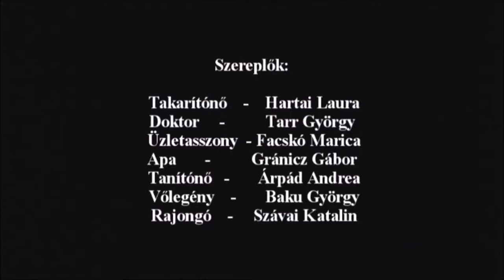Megszállottak beszélgetés 2011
MEGSZÁLLOTTAK
szürreális borzongás egy részben

Szereplők:

Takarítónő: Hartai Laura / Zernovácz Erzsébet
Doktor: Tarr György
Üzletasszony: Gál Éva Veronika / Facskó Marica
Apa: Gránicz Gábor
Tanítónő: Árpád Andrea
Vőlegény: Baku György
Rajongó: Hartai Laura / Szávai Katalin

Felvételről közreműködnek:

Anya: Zimmermann Zsófia
Rita: Nagy Gabriella
Virágárus: Bakos Panna
Norma: Vén Friderika
Gyerekek:
 Bodori Panna sz.n.
 Mogyoródi Bence sz.n.
 Várkonyi Tamás sz.n.
 a Főnix Drámastúdió színinövendékei

Operatőr: Nyul Krisztián, Makray Gábor
Vágó: Nyul Krisztián
Rendezte: Baku György

Az előadás utáni beszélgetés vendége: Dr. Tamási Erzsébet kriminológus.

Bemutató: 2010. október 29. RS9 Színház

Mindenkiben ott lakik a félelem. Néha napokig észre sem vesszük, hogy ott van a szívünkben, aztán előtör, hogy elhatalmasodjon rajtunk.
A rettegés nem valamiféle külső dolog. Soha nem tudunk megszabadulni tőle, mert a saját lelkünkben növekszik. Élnek közöttünk olyanok, akinek a lelkében akkora a sötétség, hogy a mi szívünk is nyugtalanná válik, ha a közelünkben vannak. Ezeket az embereket szokás úgy hívni, hogy született gonosz vagy pszichopata, esetleg azt mondjuk rájuk megszállta őket a sátán. Félünk, nehogy bántsanak minket vagy szeretteinket. Valójában persze nem ettől kellene rettegnünk, hanem sokkal inkább attól, hogy egyszer a mi szívünket is elborítja az a sötétség, ami az ő lelkükben él.

A felvételt Nyul Krisztián készítette.

Főnix Művészeti Műhely – Főnix Színház 2010